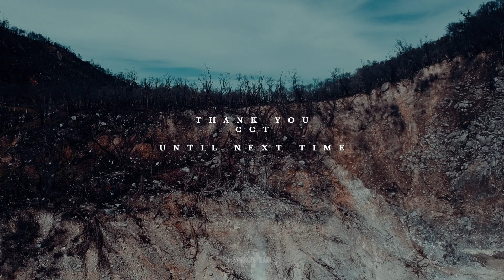Ciwidey - Company Gathering PT. Cimanggis Cibitung Tollways Jakarta Desember 2021 | Tour Bandung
Tour Ciwidey 17 - 19 Desember 2021

Bandung punya beragam destinasi wisata sejuk yang cocok banget buat kamu yang suka udara pegunungan, diantaranya Ciwidey, Pangalengan, Lembang.

Nah Langkah Kaki kali ini menemani PT. Cimanggis Cibitung Tollways, Jakarta untuk company gathering 55 orang jalan-jalan seru-seruan di Ciwidey selama 3 hari.

Di Ciwidey, selain Kawah Putih kita bisa mengunjungi Penangkaran Rusa Ranca Upas, menyusuri danau dengan perahu di Situ Patenggang, Jeep Offroad dengan jalur yang pastinya seru banget.

Terima kasih PT. CCT telah mempercayakan Company Gatheringnya di Ciwidey kepada Langkah Kaki. Semoga berkesan yaa ngetrip bareng Langkah Kaki kali ini.

Eat, Sleep, Travel, Selfie😊😊

Buat yang ingin ikutan tour Langkah Kaki dan pengen punya video trip keren seperti ini, langsung aja buka instagram kami di sini banyak juga loh trip-trip dan destinasi lain yang tidak kalah kerennya yang harus kamu kunjungi.

Song by: Flume - Say It feat. Tove Lo (Illenium Remix)

LiburanTerimaBeres bareng Langkah Kaki
Kontak Team Kita dibawah ini
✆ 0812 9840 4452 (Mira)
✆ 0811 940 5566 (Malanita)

Salam Wisata,
Follow IG :  @langkahkakitour
Follow Twitter : @langkahkaki
Like Fanspage  : Langkah Kaki Adventure